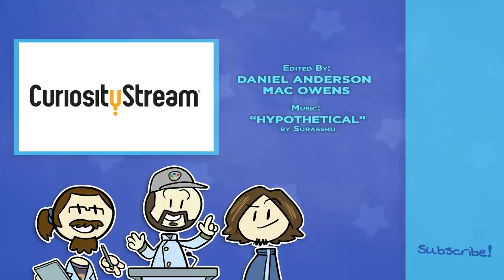Roger Zelazny - The Chronicles of Amber - Extra Sci Fi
Thanks to Curiosity Stream for sponsoring this season of Sci Fi! for unlimited access to the world’s top documentaries and non­fiction series, and for our listeners, enter the promo code ‘extracredits’ when prompted during the sign­up process and your membership is completely free for the first 30 days.

The Chronicles of Amber occupy a weird space in the New Wave. Is it fantasy? Is it sci fi? Is it both? We think so. While Zelazny is often left out of sci fi considerations, he has a lot in common with the other writers we've spoken about. He also deals with a topic that we see come up again and again in sci fi: What is the real? Even though The Chronicles of Amber are difficult to categorize, they still stand out, especially as our real & virtual lives continue to mix and mingle.